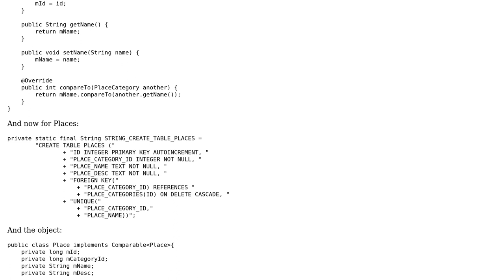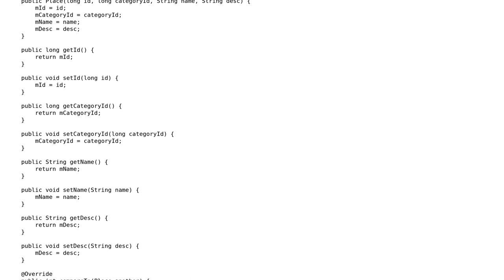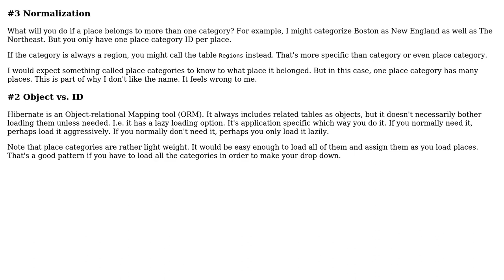Places and their PlaceCategories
With thanks & praise to God, and with thanks to the many people who have made this project possible! | Content (except music & images) licensed under CC BY-SA | Music | Images & others | With thanks to user The 29th Saltshaker user Phrancis user mdfst13 and the Stack Exchange Network Trademarks are property of their respective owners. You are responsible for your own actions.